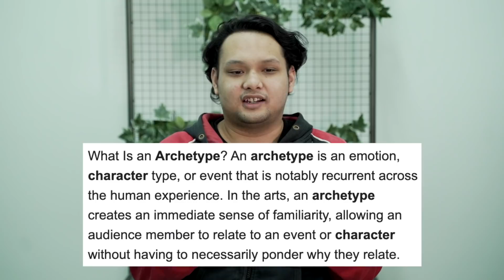5 Karakter Tipikal dalam Anime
Karakter yang dalam diam makan hati sebab cinta tak berbalas tu wajib.